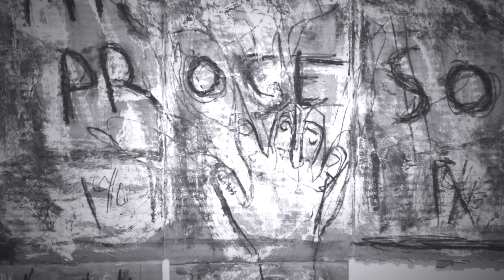CARLO POLIDORO LOPEZ PROCESO 04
Another trailer ! More insights into Carlo Polidoro Lopez Proceso, his first solo exhibition with the gallery.
Un autre trailer à propos de Proceso, la première exposition solo de Carlo Polidoro Lopez avec la galerie.